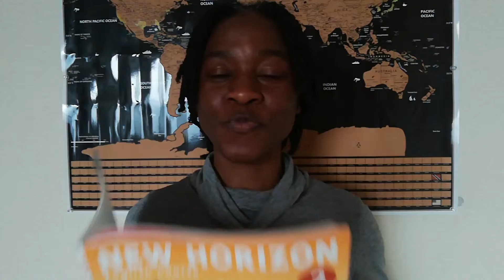New Horizon 2: Let's Read 2 - Try to Be the Only One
StacyinJapan. Providing information to help you make a decision

RECOMMENDED CHANNELS
2. Sachoney's Life